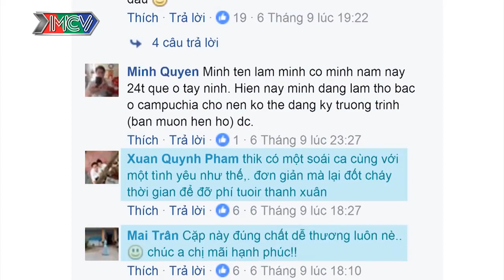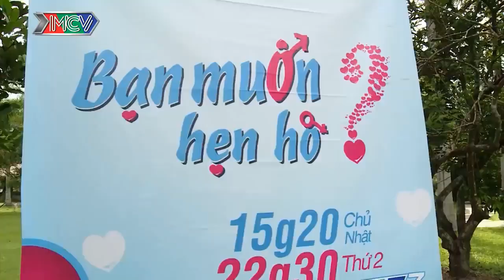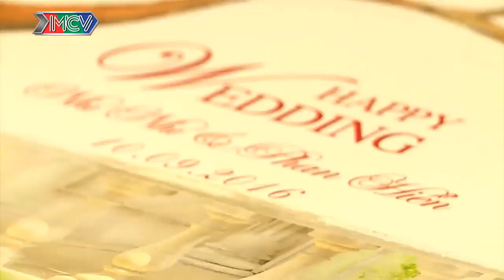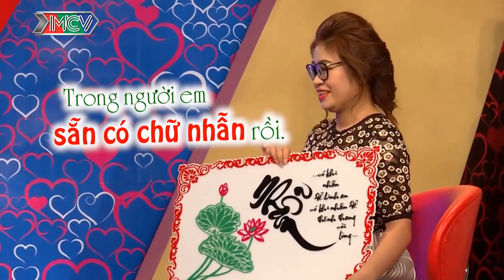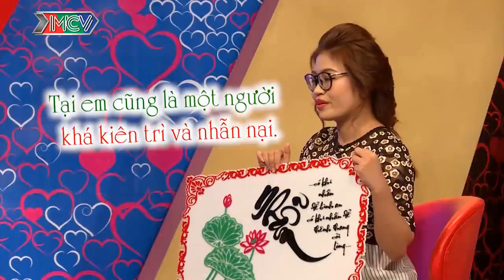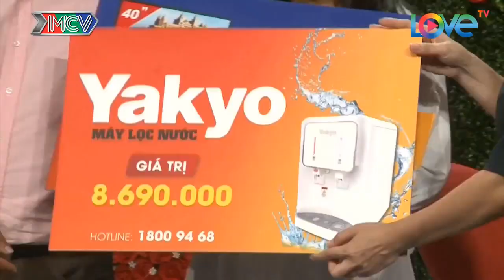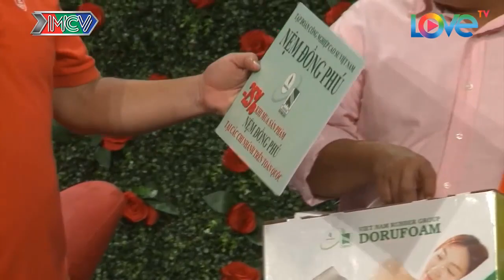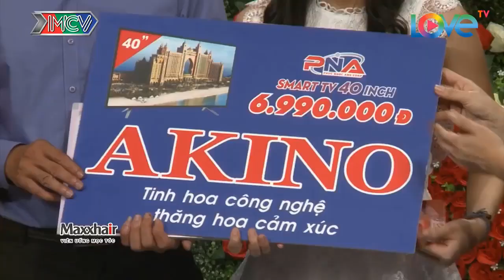NHỮNG MÀN SE DUYÊN của ÔNG TƠ - BÀ NGUYỆT hay nhất năm | XẢ XÌ CHÉT